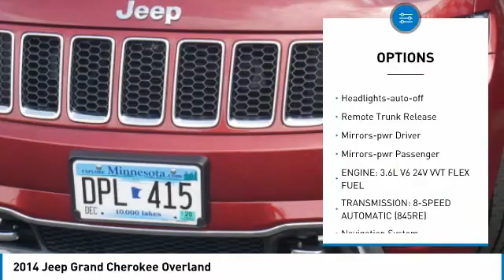2014 Jeep Grand Cherokee Overland Rogers, Blaine, Minneapolis, St Paul, MN B9730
2014 Jeep Grand Cherokee Overland

Bedrock Motors
13830 Northdale Blvd.

Alloy Wheels, Remote Start, Leather Seats, Heated and Cooled Seats, Driver Memory, Tow Package, Backup Camera, Bluetooth, Sunroof/Moonroof, Navigation System.brbrClean CARFAX. CARFAX One-Owner.brbr*** BLAINE LOCATION *** 9901 Central Ave. Blaine, MN, 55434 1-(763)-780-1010.brbr2014 Jeep Grand Cherokee Overland Overland Deep Cherry Red Crystal Pearlcoatbr3.6L V6 Flex Fuel 24V VVT 4WD 8-Speed AutomaticbrbrEstablished in 1975, Bedrock Motors is the Upper Midwest's Largest automobile wholesaler. In the 35 years since we opened our doors, we have developed a top-notch reputation for servicing and supplying automobile dealers across the region.